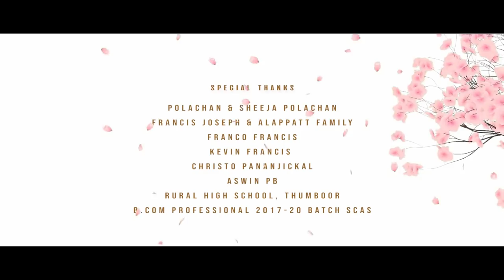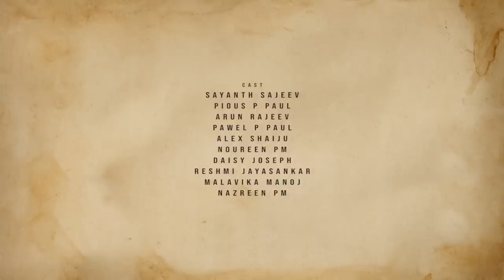Ee Vazhi | Malayalam Musical Short Film | ഈ വഴി | Pious P Paul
അരികിലുള്ളതിനെ വിസ്മരിച്ചാൽ ഒരു നാൾ നീ മനസ്സിലാക്കും
അത്‌ പോയ്മറഞ്ഞു പോകുമെന്നും നീ ഈ വഴിയെ തനിയെ നീങ്ങുമെന്നും.

So Never Ignore A Friend Who Cares For You ,
Because Someday You Will Realize You've Lost A Diamond While You Were Busy Collecting Stones.

Written & Directed : Pious P Paul
D O P : Akhil Davis
Edits : Paulvin Raphel
Programming : Christo Pananjickal
Vocals : Gopika Saju
Guitar : Ignatius Thomas
Dubbing & Recording : Tunes Studio
Stills : Govind Unnikrishnan
Associate Director : Kiran Shaju , Alwin Antony
Production Controller : Ajay Suresh
Art  & Design : Joyal Joby
Transportation : Francis Joseph

Cast
Sayanth Sajeev | Pious P Paul | Arun Rajeev | Pawel P Paul |
Alex Shaju | Noureen Pm | Daisy Joseph | Reshmi Jayasankar |
Malavika Manoj | Nazreen Pm | Vijay Suresh | Rajinish R |
Glaise Varghese | Soumik Chakraborty | Ebin Leslie |
Sanoop Narayanan | Akhil S Menon | Sarath Krishna | Christy Thomas |

♫ Listen in Amazon Prime Music
♫ Listen in Amazon Music

Set  Ee Vazhi As your Ring Back Tone Now

Set Ithile Naam As your Ring Back Tone Now

Set Thodarunnu Njan As your Ring Back Tone Now

Set Kaalam Kondu Vannu As your Ring Back Tone Now

Set Irul Moodumee As your Ring Back Tone Now

|| ANTI-PIRACY WARNING ||